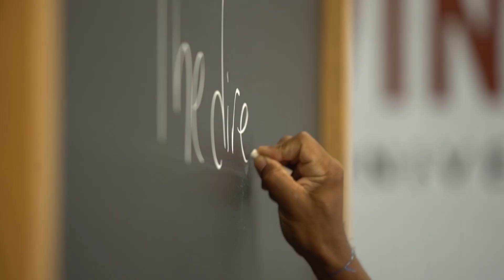The Buzzy Martin Interview Full Segment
Soon on Positive Spin TV - Brenda Lynn Martin interviews Buzzy Martin, Singer/ Songwriter about his Boo, Dont Shoor The Guitar Man. August, 2024/